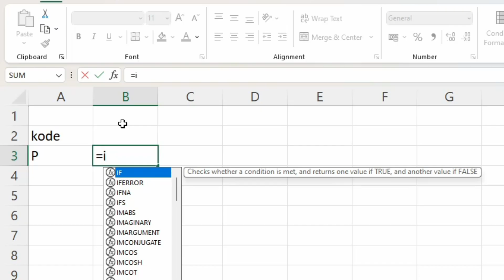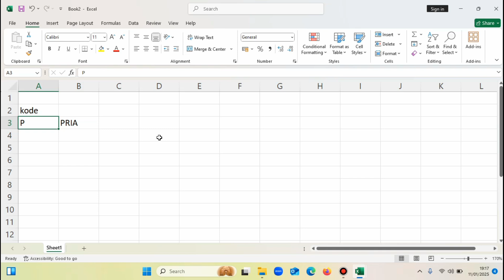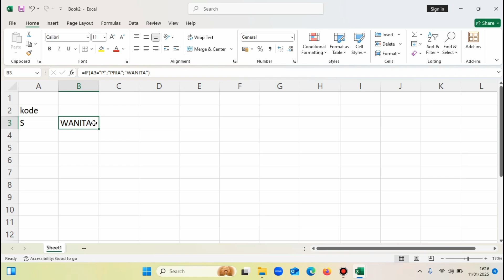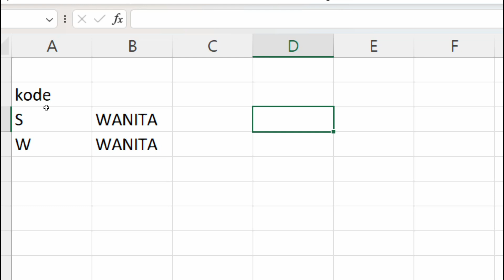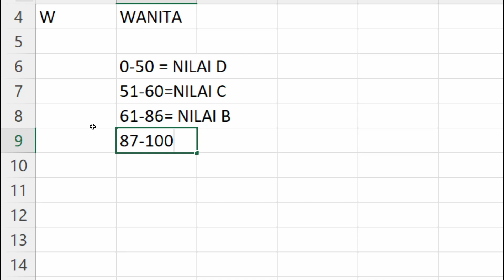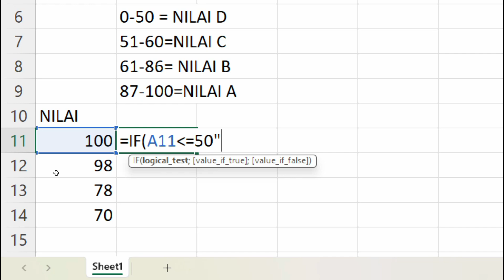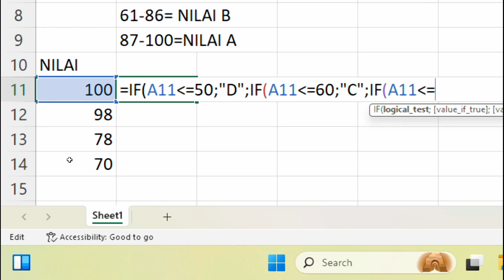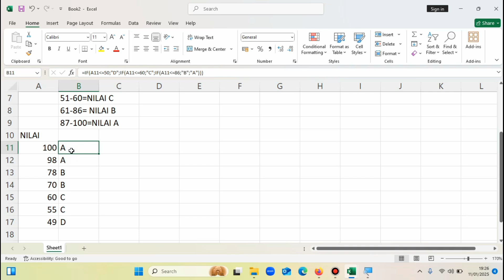Rumus IF Microsoft Excel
IF function Microsoft Excel